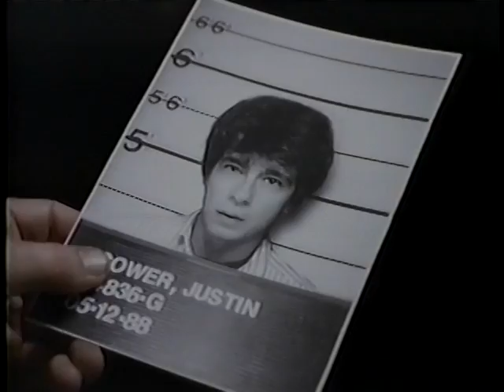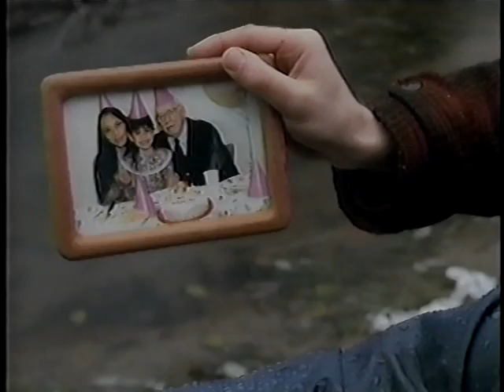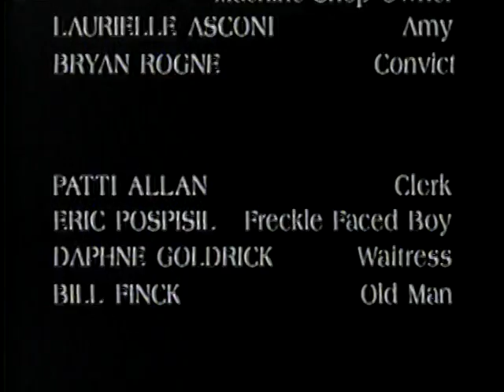The Marshal S01E08 - Twoslip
Four bodies unearthed in a swampy Idaho park are determined to have been dead for at least five years - but one is identified as a man thought to have been in jail for most of that time.